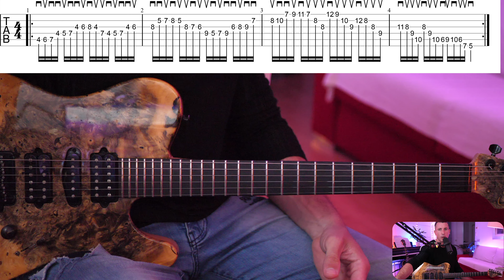Sweeping Diabolique ! guitarvlog 305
Miles Davis Omnibook
Sonny Rollins Omnibook
Canonball Adderley Omnibook

📚 LIVRES INSPIRANTS:
"La méthode Wim Hof"
Vivre "Mihaly Csikszentmihalyi"
"12 règles pour une vie" Jordan B Peterson

Liens Partenaire Amazon.

Vous voulez que je lance une chaine de Dev Perso ??? 🐯